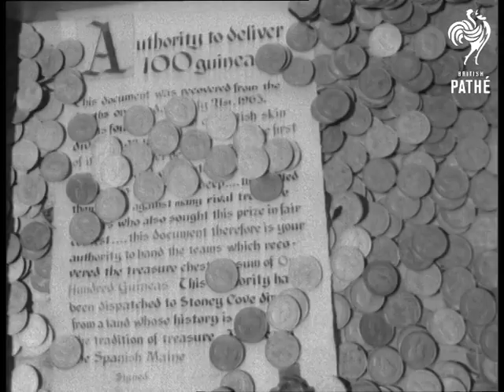Diving For Treasure (1963)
Item title reads - Diving for treasure.

Stoney Cove, Leicestershire.

M/S Stoney cove. M/S crowds gathered by the lake.  M/S as diver puts on Aqua Lung. Various shots of a crowd of divers preparing. C/U woman diver. L/S as the 25 teams of  divers are briefed before the hunt. C/U skull and crossbones. High angle shot of divers walking down to the lake. L/S crowd. M/S of the divers standing in the water waiting to go. M/S as the divers swim out.  Various shots as they dive to search for the treasure. C/U poodle in the water. M/S as man dives down.

Various shots diver swimming underwater.  More divers go down. M/S crowd.  M/S as the divers surface with the treasure chest. M/S crowd.  Various shots as the divers put the treasure chest on the bank and one of them sits on it. C/U one of the divers. C/U as the chest is unlocked. C/U as the divers open the lid of the chest to show the prize of a hundred guineas in half crowns. C/U the prize. M/S of the crowds.  M/S as the divers walk away carrying the chest on their shoulders.
 FILM ID:1772.17